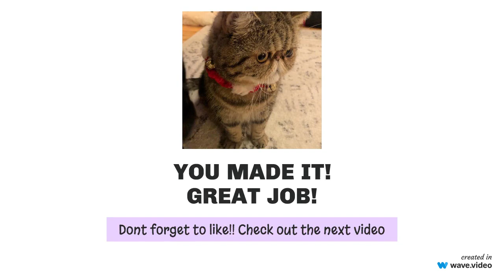Banana Catnip Time!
Piggy & Princey enjoying some banana catnip Time!

Welcome to the FatsoCats Channel, where we share our love of travel, adventure and yes Cats with all of you.